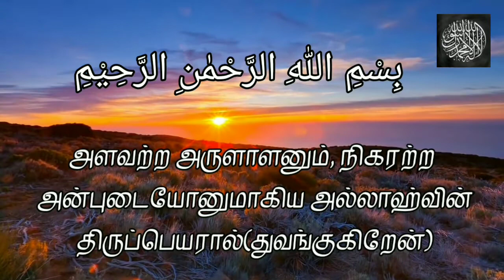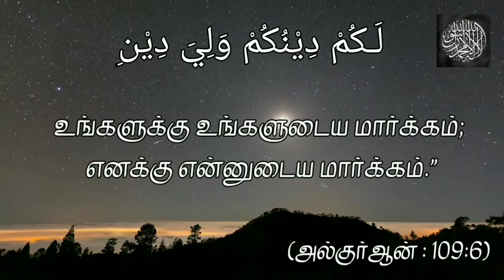Surah Al-Kaafiroon Beautiful Recitation | Lyrics with Tamil Translation.